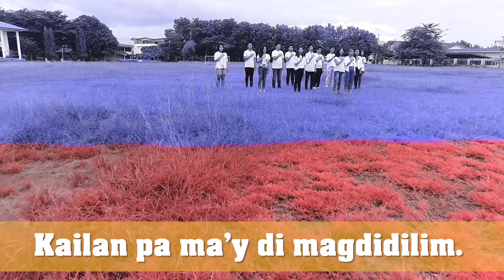Saguday Chorale - Lupang Hinirang (2020)